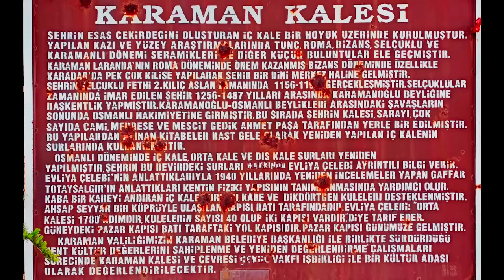Karaman Kalesi - Dr. Murat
Karaman şehir merkezinde bulunan bir höyük üzerine insa edilmiş olan Karaman Kalesi’nin 12. yüzyıl başlarında inşa edildiği sanılmaktadır. Kale iç orta ve dış olmak üzere üç sur sistemi ile çevrilmiş durumdadır. İç kalesi oldukça sağlam bir durumdadır.

Höyüğün etrafını dolaşan orta kale surlarının ise bir bölümü ayakta kalabilmiştir. Kale Selçuklular döneminde yenilenme görmüş, kent Karamanoğulları’nın egemenliğine girdiğinde kentin surları tekrar yenilenmiştir. Orta kale surlarında 40 adet kule olduğu rivayet edilmektedir.

Karaman Kalesinin bulunduğu tepenin Bronz çağından itibaren yerleşim gören bir höyük alanı olduğu tespit edilmiştir. Bu höyük Roma ve Bizans dönemlerinde de yerleşim görmüştür. 12. yüzyıl başlarında bu alana yapılan kale ise toplam dokuz kuleye sahip olup, dördü yuvarlak, beşi ise dört köşe yapıdadır.

Karamanoğulları Beyliği döneminde başkentlik yapan şehrin yönetim merkezi olan kale içinde saray, cami, medrese, mescit, türbeler, hamam gibi bir çok yapı bulunmaktaydı. Bunlardan geriye pek bir şey kalmamıştır.

Gedik Ahmet Paşa tarafından Osmanlı topraklarına katılan şehrin kalesi yaşanan savaş ve sonrasında büyük ölçüde yıkılmıştır. Kale içindeki bir çok yapıda bu paşanın emri ile yıktırılmıştır. 1465 yılında onarılan kaledeki bu yapılara ait bazı kitabeler iç kalenin çeşitli noktalarında halen görülebilmektedir. Kaleyi gezen Evliya Çelebi, iç kale çevresinin çok derin bir hendekle çevrili olduğunu, kapıya ağaç köprü ile geçildiğini, kalenin demir kapısının üç katlı olduğunu yazmaktadır. Karaman Kalesi, 1961 ve 1975 senelerinde iki defa restore edilmiştir.

Karaman Kalesi, farklı hikayesi ile de ziyaretçilerinin ilgisini çekmektedir. Karaman Kalesi'nin hikayesi "Karaman'ın koyunu sonra çıkar oyunu" atasözü ile bağlantılıdır. Günümüze kadar aktarılan rivayete göre bir kuşatma sırasında gece vakti kaleden çıkan birkaç savaşçı yakınlarındaki bir sürüyü çevirir. Koyunların başlarına birer mum dikerek "Allah, Allah!" haykırışı ile kaleye doğru sürerler. Bunu gören düşmanda kaleye takviye geldiğini zanneder ve kuşatmayı kaldırır. bu olay "Karaman'ın koyunu sonra çıkar oyunu" sözüne kaynaklık eder.